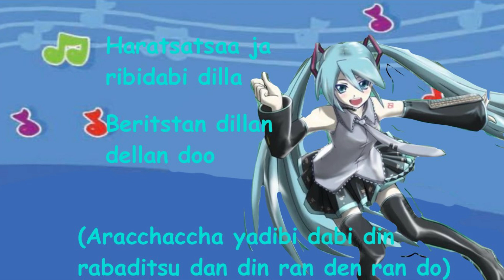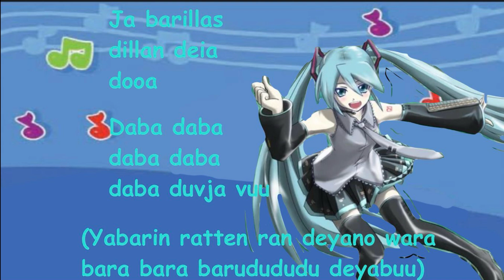Hatsune Miku - Ievan Polkka + LYRICS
You know this song! Hatsune Miku's famous dance which is shown at a green field transforming into a flower garden has been a cult, and Hachune Miku waving her leek up and down is too. This is a worldwide sensation that's years to come.

"Ievan Polkka" is a song written in 1928, set to a traditional Finnish melody. After falling from popularity, it was revived by Finnish band Loituma in the 1990's, and in 2007, a cover by Otomania was released, with its 2007 cover voiced by Hatsune Miku and accompanied by a video made by Tamago (who illustrated Hachune Miku). 11 and a half years later, Otomania would release another version of Ievan Polkka, with its new musical track arrangement (without Miku's "na-na-na-na" or its background scats), and Hatsune Miku singing the original lyrics in Sova Finnish.

The accompanying video to Miku's 2007 cover of "Ievan Polkka" features Hachune Miku (はちゅねミク), a blank-eyed doll-like chibi version of Miku. In the video, she waves a negi (also called a Welsh onion or spring onion) in time to the music, establishing the negi as Miku's signature item. The video is a reference to a then-popular internet meme called "Leekspin", which features an animation of Orihime Inoue from the Japanese manga Bleach twirling a negi (misidentified as a leek) to an infinite loop of the 5th stanza of "Ievan Polkka". Riding on the popularity of the meme, Hatsune Miku's cover of "Ievan Polkka" became her first popular work. Since then the song has been covered countless more times by other Vocaloids; numerous versions exist, including solos, duets and even a quartet mimicking the original.

Many, even to this day, mistake the title for Levan Polkka, thinking the capital "I" is a lowercase "L".

In October 2020, a meme centered around the cat vibing GIF and Ievan Polkka was created by a Turkish YouTuber named Bilal Göregen.

LYRICS:
FINNISH
Ratsatsaa ja ripidabi dilla
beritstan dillan dellan doo
A baribbattaa baribbariiba
ribiribi distan dellan doo
Ja barillas dillan deia dooa
daba daba daba daba daba duvja vuu
Baristal dillas dillan duu ba daga
daiga daida duu duu deiga dou

PRONOUNCED
Aracchaccha yadibi dabi din rabaditsu dan din ran den ran do
Wabari bappa pari pari pariri pi-pi-pi-pi-pi-su ten den ran do
Yabarin ratten ran deyano wara bara bara barudududu deyabuu
Moritta din ran den ran do badaka daka daka duku duku deiyaduu

From the album "Hatsune Miku: First Song Album"
Finnish melody
Lyrics by Eino Kettunen
Music arranged by Otomania